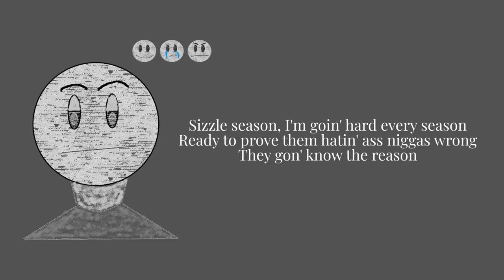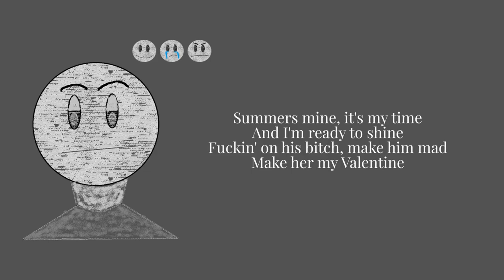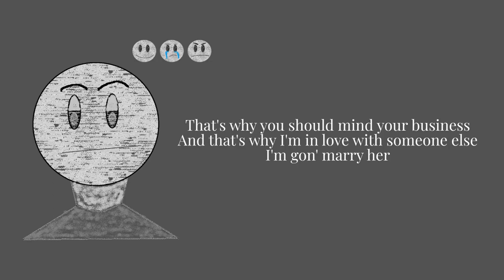Ca$HBenton- Back At It Again [Prod. By Will Hansford]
Official audio / lyric video for "Back At It Again" by Ca$HBenton
Listen and Download "FILLED WITH EMOTIONS" out now:
Follow Ca$HBenton
SONGWRITTEN BY
• Ca$HBenton

PRODUCED BY:
• Will Hansford: @WillHansford